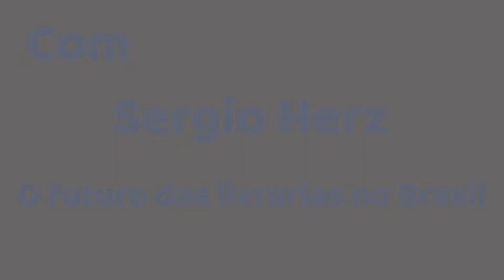O futuro das livrarias - Com Sergio Herz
Em entrevista a MONEY REPORT, Sergio Herz, presidente da Livraria Cultura, fala sobre os desafios de vender livros num país com baixo hábito de leitura e dos novos concorrentes das lojas online.